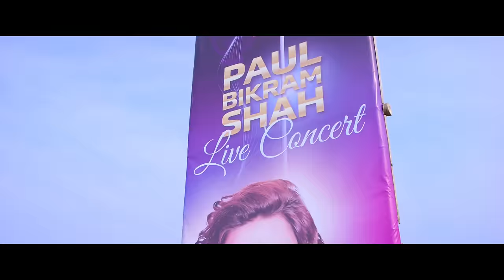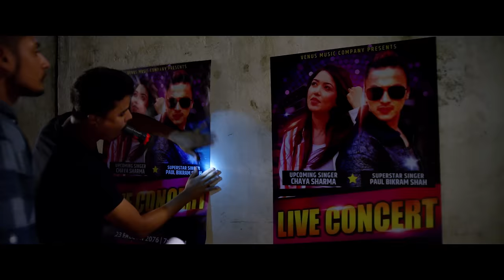MA YESTO GEET GAUCHHU 2 - OFFICIAL TRAILER - POOJA , PAUL - IN CINEMAS FALGUN 13/FEB 25th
MA YESTO GEET GAUCHHU 2 - OFFICIAL TRAILER  - POOJA SHARMA, PAUL SHAH | IN CINEMAS 19 MAGH /2nd FEB

► IN CINEMAS FALGUN 13/FEB 25th

:::::::::::::::::::::VIDEO CREDIT::::::::::::::::::::

SUDARSHAN THAPA PRODUCTION PRESENTS
MA YESTO GEET GAUCHHU 2

►CAST: POOJA SHARMA / PAUL SHAH / HARIHAR SHARMA / DINESH DC / RAJA RAJENDRA POKHAREL / GANESH GIRI / SONICA ROKAYA
► CINEMATOGRAPHER: SAURAV LAMA
► CHOREOGRAPHER RAMJI LAMICHANE
► STORY: SUDARSHAN THAPA
► SCREENPLAY: SHIVAM ADHIKARI / DINESH NEUPANE
► EDITOR: BANISH SHAH / MILAN SHRESTHA
►COLORIST: RENISH PHAGO
♫ 5.1 MIXING: MUKESH SHAH
♫ BACKGROUND SCORE: SHAILENDRA PRADHAN (BABU)
♫ SINGERS: SUGAM POKHAREL / ANJU PANTA / SONAM TOPDEN / SANISH SHRESTHA / SURESH LAMA / ASHMITA ADHIKARI
► VFX: SATYAM RANA  / DIPESH K.P (RR SHREE)
►THEATRICAL TRAILER: SHAHIL KHAN
► CHIEF AD: BHADRA BHUJEL / SURESH NEUPANE / SAROJ ADHIKARI
► PRODUCTION DESIGNER: SURAJ ARCHAYA
► PRODUCTION MANAGER: SUDIP DHAKAL
► MAKEUP: SANTU TAMANG
► HAIR: SANDHYA KC / JHARANA RAI
► COSTUME DESIGNER: AASHISH PAUDEL / SUNITA SHRESTHA
► POST-PRODUCTION: FILM MOTION PVT. LTD
► CAMERA EQUIPMENT: MULTI MATE PVT. LTD
► POSTER DESIGNER: ANANDA K. MAHARJAN
► DIGITAL PARTNER: BUDHA SUBBA DIGITAL
► DISTRIBUTORS: RICH ENTERTAINMENT &
     GGA GROUP (INSIDE VALLEY) FD COMPANY (OUTSIDE VALLEY)
► SPECIAL THANKS: SANDAKPUR GAUNPALIKA, MANJARI KALAKENDRA
►LOCAL CO- ORDINATOR: HARI GURUNG/PRABIN SHRESTHA
► ART DIRECTOR: JATASHANKAR GOSAI
► LINE PRODUCER: KEWAL TAMANG
► CO –PRODUCER: JANMA JAYA SAMPANG RAI
► PRODUCERS: POOJA SHARMA, SUDARSHAN THAPA
► DIRECTION: SUDARSHAN THAPA